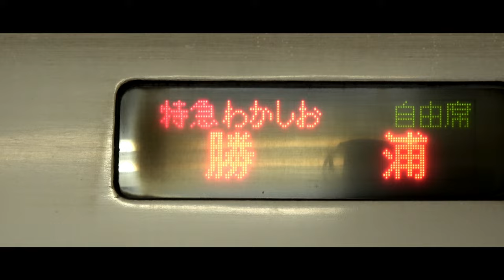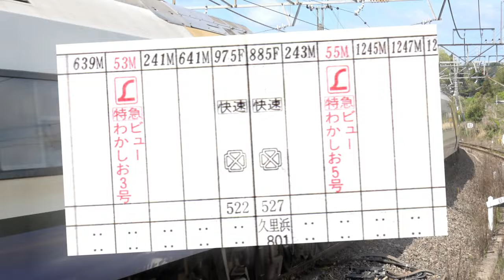reviewnion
この動画は合作です。